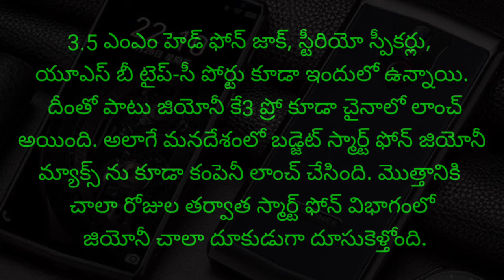10000 mah బ్యాటరీ, 8GB ర్యామ్, 128GB స్టోరేజ్.. ధర రూ.15 వేలలోనే.. సూపర్ ఫోన్ వచ్చేసింది!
This video is about mobile.